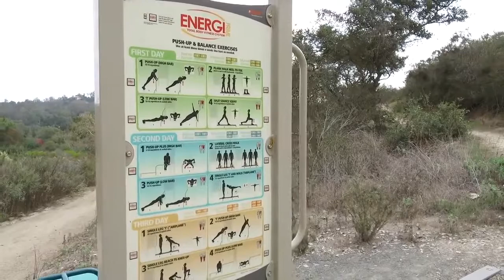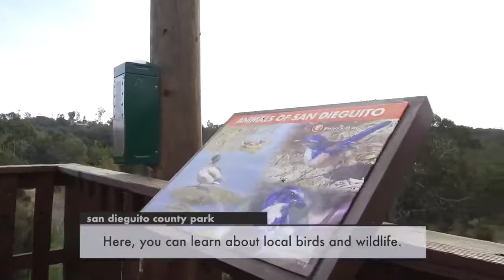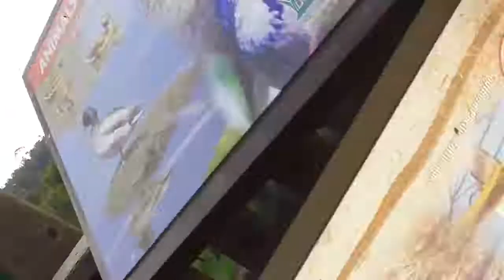San Dieguito County Park Virtual Hike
Come along with us on a family-friendly virtual hike!

Nestled just a short distance from the Pacific Ocean in Del Mar, San Dieguito County Park offers five miles of interconnected trails, exercise stations and much more for a day of fun with family and friends.

For more on the Upside of Outside, visit sdparks.org.